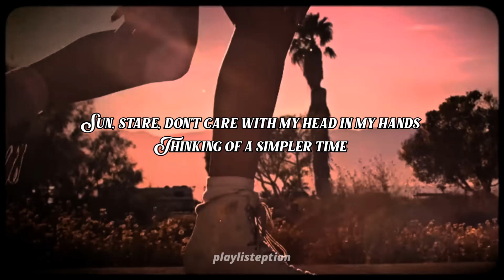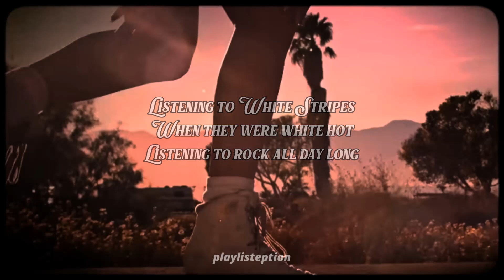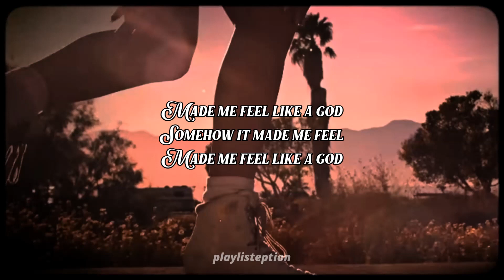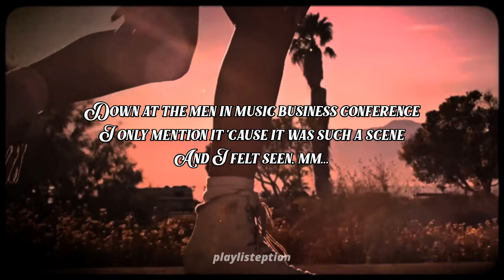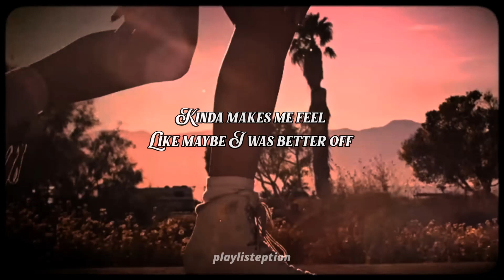Lana Del Rey - White Dress (Lyrics)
Lana Del Rey - White Dress Lyrics Video

Lyrics:
"White Dress"

Sun, stare, don't care with my head in my hands
Thinking of a simpler time
Like Sun Ra, feel small but I
Had it under control every time

When I was a waitress
Wearing a white dress
Look how I do this
Look how I got this

Working the night shift
You were my man
Felt like I got this

Down at the men in music business conference
Down in Orlando, I was only nineteen
I only mention it 'cause it was such a scene
And I felt seen, mm...

Summer, sizzling, listening to
Jazz out on the lawn
Listening to White Stripes
When they were white hot
Listening to rock all day long

Wearing a tight dress
Handling the heat
I wasn't famous
Just listening to
Kings of Leon to the beat

Like look how I got this
Just sing in the street
I felt free 'cause I was only nineteen
Such a scene

Summer's summer's almost gone
We were talkin' 'bout life
We were sitting outside till dawn
But I would still go back
If I could do it all again, I thought

Like look how I do it
Like look how I do this

Made me feel
Made me feel like a god
It kinda makes me feel
Like maybe I was better off
Because it made me feel